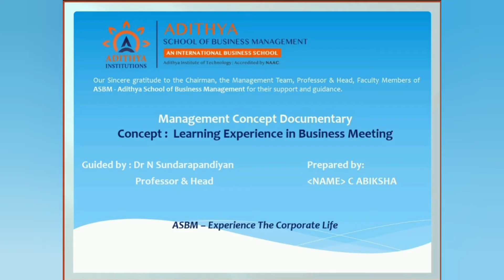Learning Experience at ASBM Coimbatore : Business Meeting an Experiential Learning : Abiksha - I MBA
Learning Experience at ASBM Coimbatore : Business Meeting an Experiential Learning by  Abiksha - I MBA